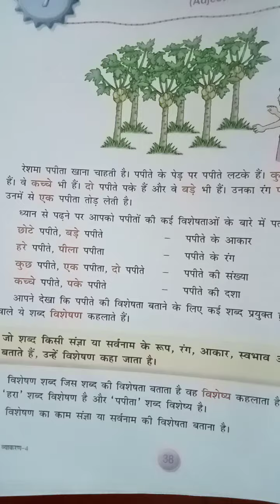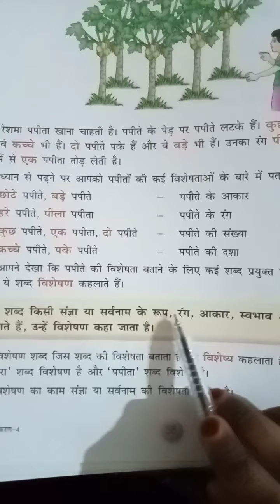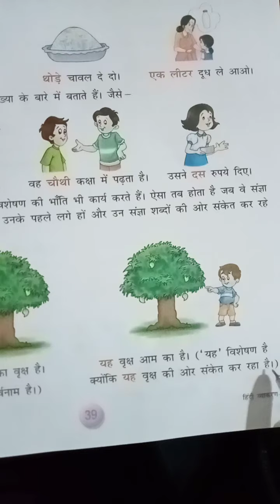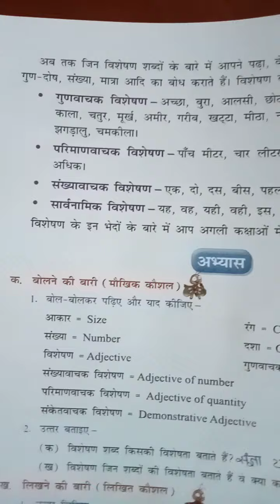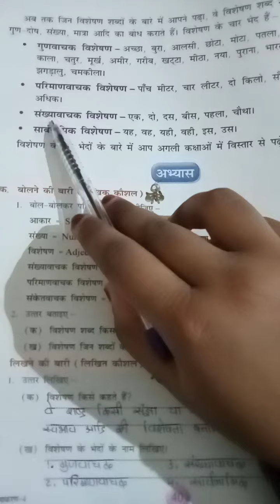STD 4 SUB HINDI CH 7VYOM